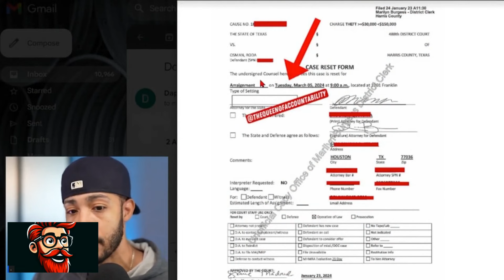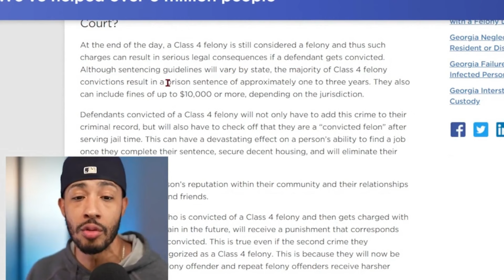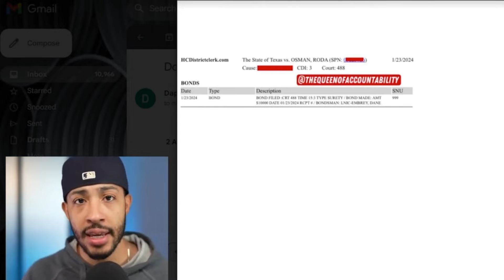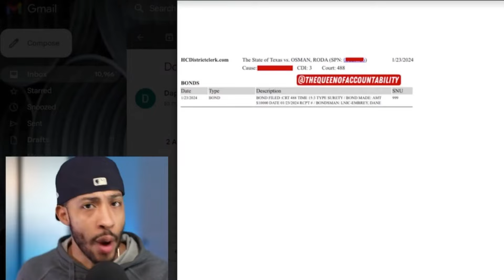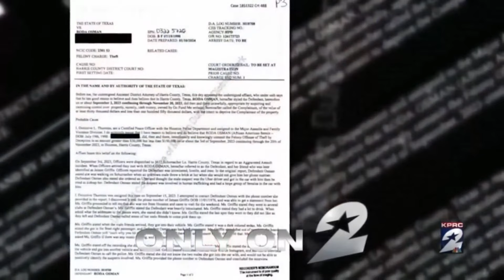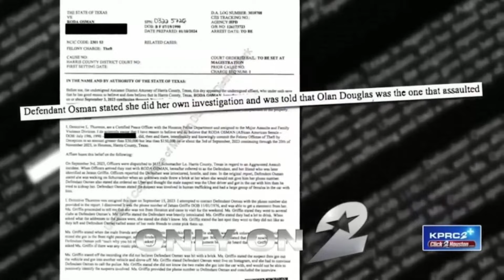Black Men are Celebrating the Arrest of Brick Lady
Explore the reactions of Black men as they celebrate the arrest of the infamous Brick Lady. Join us in this video to understand the context, the emotions, and the significance of this event.

• 1) This video has no negative impact on the original works
• 2) This video is also for teaching and inspirational purposes.
• 3) It is transformative in nature.